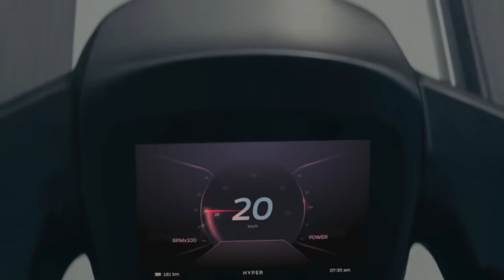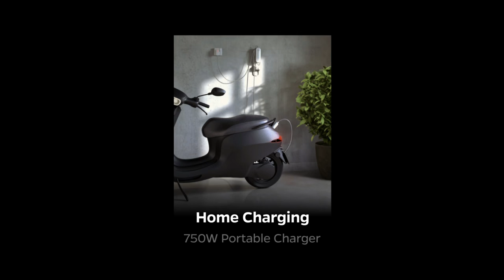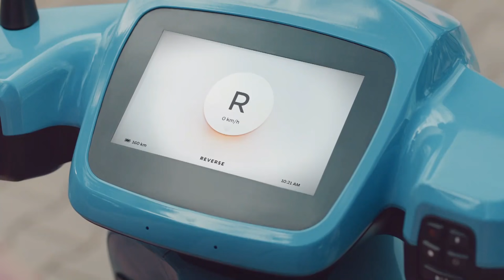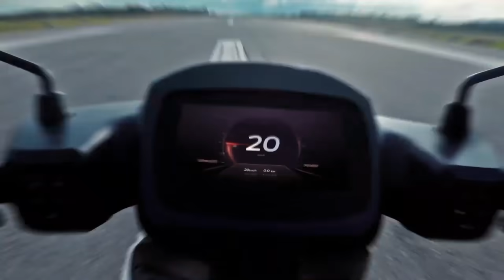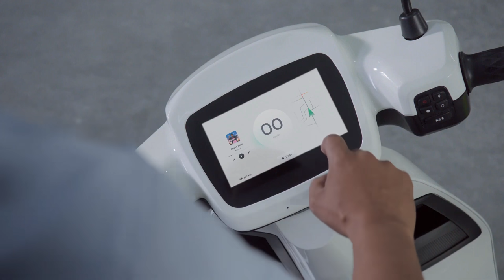Ola Electric Scooter | S1 | S1PRO | Delivery Date | Price | Emi Update | Problems? | Handling charge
Free Demat account in 5 mins, offer valid till 22 October

In this video we have talked about Ola S1 & S1PRO Latest Update.
This Ola Electric Scooter 2021 model had created great hype in the market. People are looking forward for Ola S1 & S1PRO Electric Scooter delivery date. Also Ola electric scooter has given update for S1 & S1PRO Delivery date and finance. Ola electric vehicle on road price have also increased about 25% of ex Showroom cost.
As everything is just ready to go, the market Audience are eagerly waiting to witness Ola S1 & S1 PRO test ride.
We hope that this Upcoming electric scooter Ola S1 & S1 PRO Electric Scooter Latest Update will help you to get more insight about this Scooter.
Ola electric scooter delivery date is getting postponed to purcharse date delivery date messages.

Gears used for Channel:

Laptop for editing
Boya BYM1 MIC (20ft Cable)
Gorilla Mini Tripod (DIGITEK)
Camera (OPPO F19 Pro Mobile)
Power Bank used
Main-MI Power Bank
All in 1 Charging cables
Bike Spray Polish
High Beam head lamps

Criticism
Reporting
Teaching

Regards,
Sachin Vishwakarma
(AutoGear Plus)